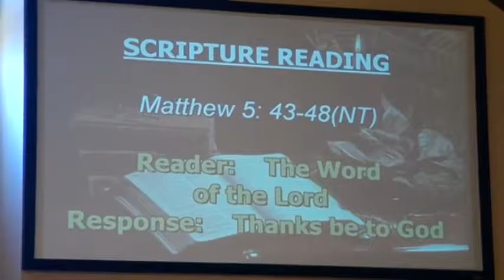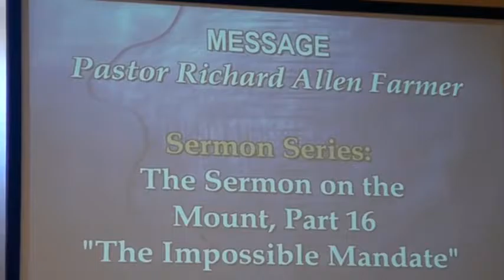The Impossible Mandate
In this continuation of a multi-part series of sermons from The Sermon on the Mount, Pastor Farmer wrestles with Jesus' command for His followers to love their enemies AND be perfect! Is this mandate even possible for us to attain?